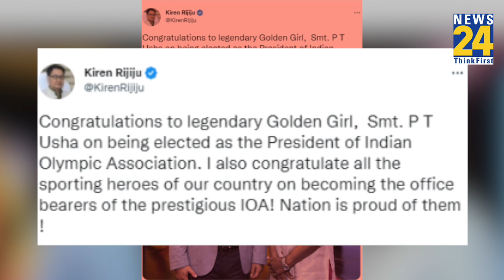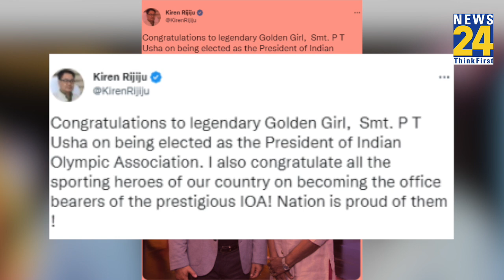भारतीय ओलंपिक संघ की अध्यक्ष चुनी गईं PT Usha, 95 साल का तोड़ा रिकॉर्ड